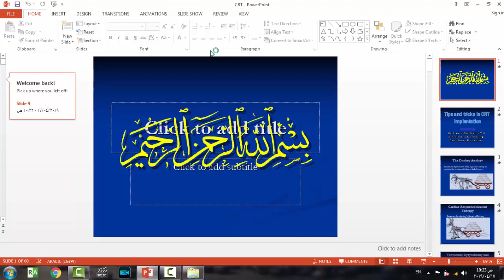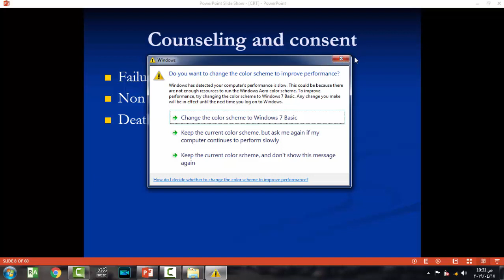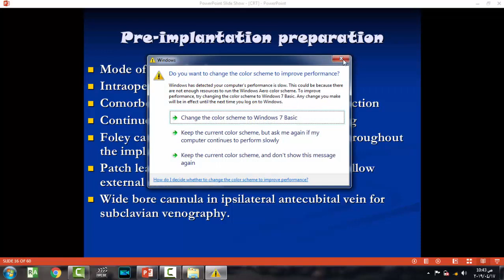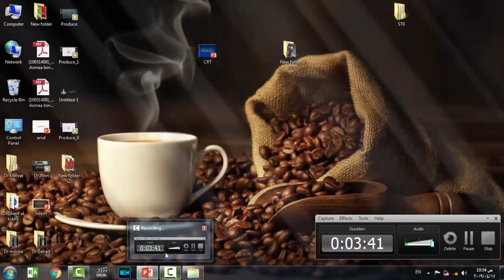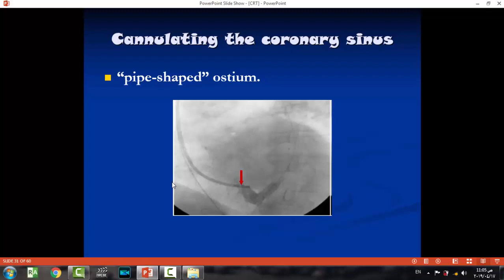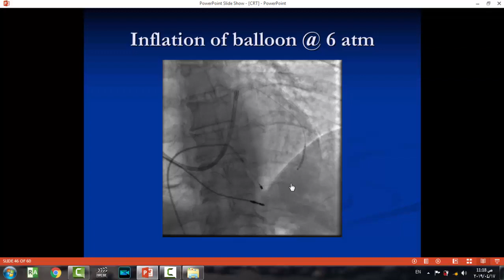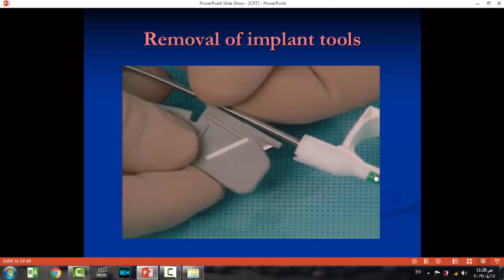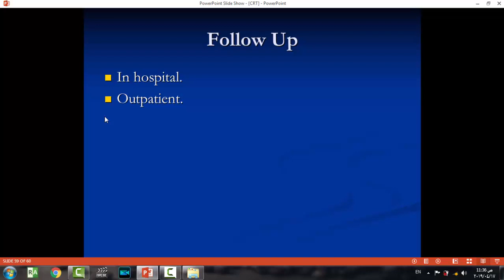Dr Ayman Morttada Tips and tricks in CRT implantation